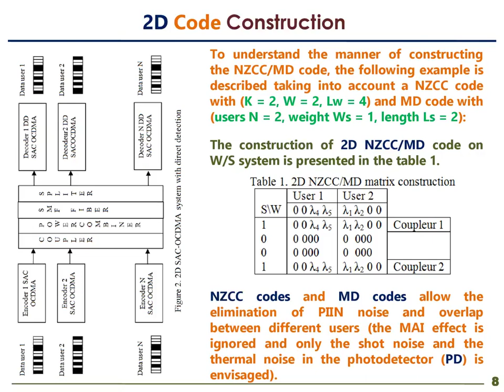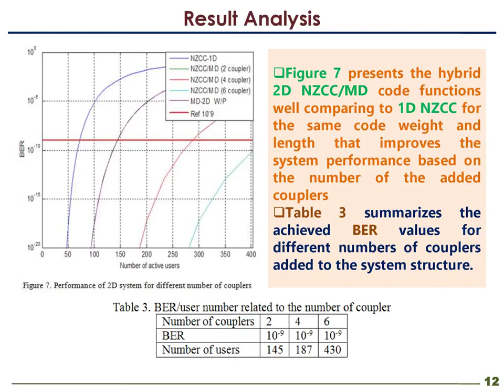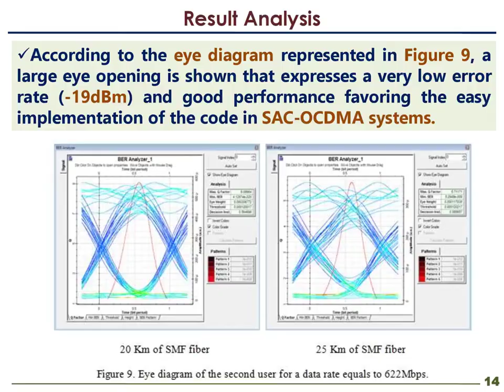A High Performance Hybrid Two Dimensional Spectral/Spatial NZCC/MD Code for SAC-OCDMA Systems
A High Performance Hybrid Two Dimensional Spectral/Spatial NZCC/MD Code for SAC-OCDMA Systems with SDD Detection

Authors
Berber Redouane1, Bouasria Fatima1, Chetioui Mohammed1,2, Damou Mehdi1 and Boudkhil Abdelhakim1, 2, 1Dr. Moulay Tahar University of Saida, Algeria, 2Abu-Bakr Belkaid University of Tlemcen, Algeria

Abstract
This paper proposes a new technique to construct a hybrid zero cross-correlation (NZCC) based on multiple diagonal (MD) code for two-dimensional (2D) spectral amplitude coding for optical code division multiple access code division multiple access (SAC-OCDMA) systems. The proposed hybrid code eliminates totally the multiple access interference (MAI) between a large number of users and allows them to connect simultaneously via the optical communication link with a high speed to receive huge data and serve various areas such as Internet, telephony, DAB radio, digital audio broadcasting, and DVB video. Simulation results demonstrate that the performance of such a SAC-OCDA system based on novel 2D hybrid NZCC/MD code can be easily improved keeping a less complex structure using couplers for direct spectral/spatial dimension (SDD) detection and show superior bit error rate (BER) values comparing to previously developed two-dimensional codes including perfect difference (2D-PD), diagonal Eigen-value units (2D-DEU), multi-service (2D-MS) and balanced incomplete block design (2D-BIBD) codes.

Optical Link, SAC-OCDMA Systems, Two-dimensional, Hybrid Code, NZCC Code, MD Code, Spectral/Spatial Dimension (SDD) Detection.